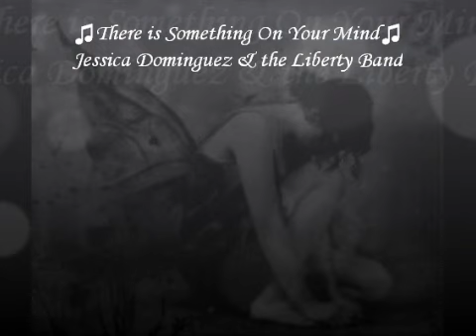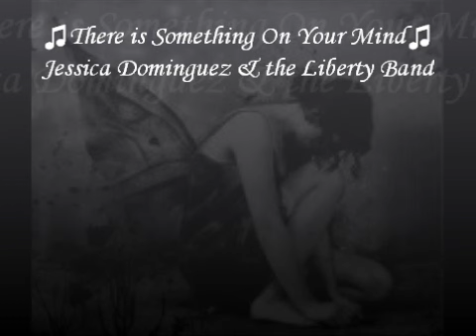♫There is Something On Your Mind♫Jessica Dominguez & the Liberty Band